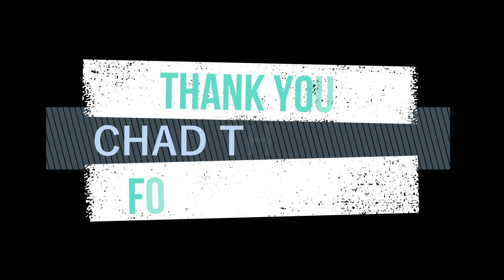Intramurals 2019 / Diarabasin